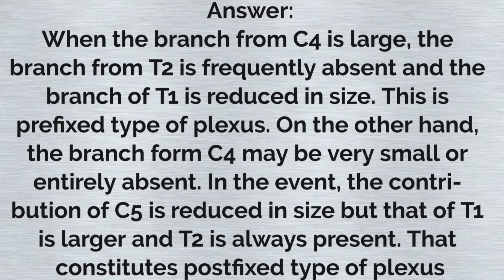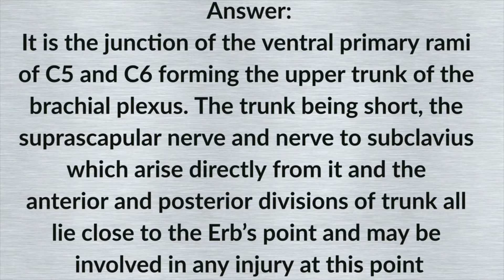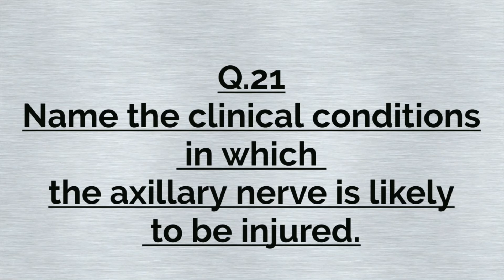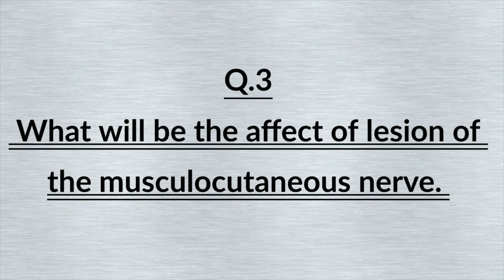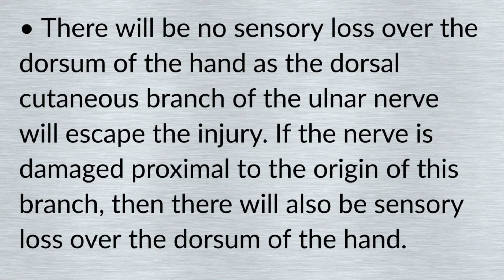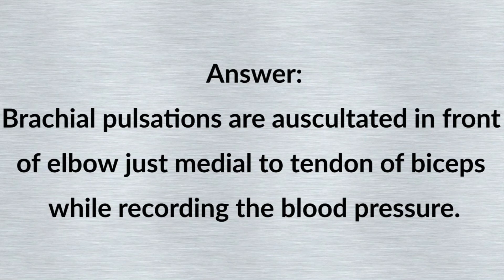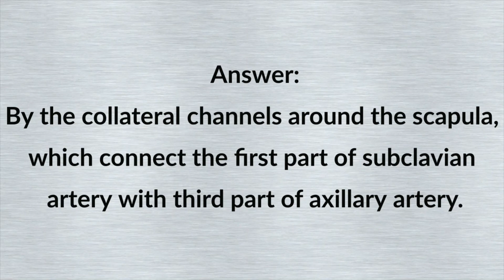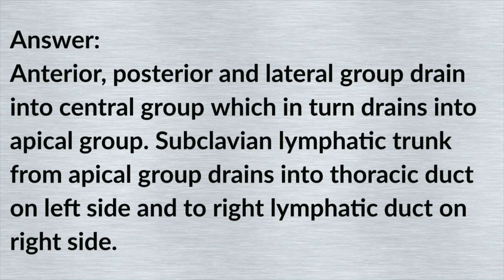Nerve, Artery, Vein And Lymphatics Of Upper Limb || Anatomy Viva Questions